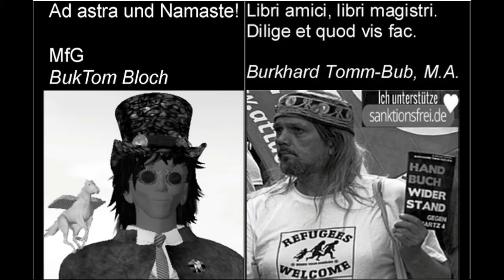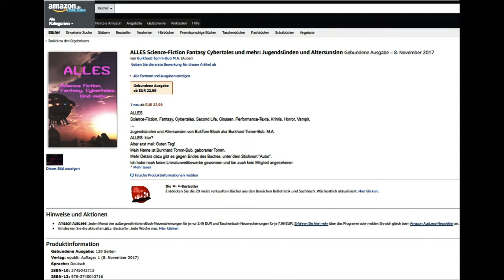DER Clip zum Buch ALLES ist zu haben Von BukTom Bloch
ALLES

Science-Fiction, Fantasy, Cybertales, Second Life, Glossen,
 Performance-Texte, Krimis, Horror, Vampir, …

Jugendsünden und Altersunsinn von

BukTom Bloch
aka

P.S.:
Ein Euro pro Buch wird soziale Spende!
Clip gern liken und teilen. Thx!